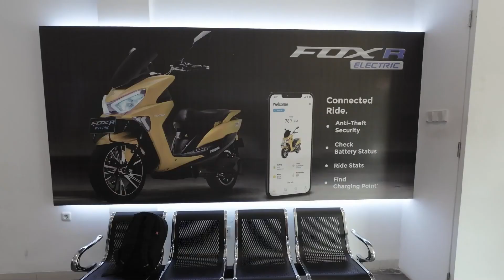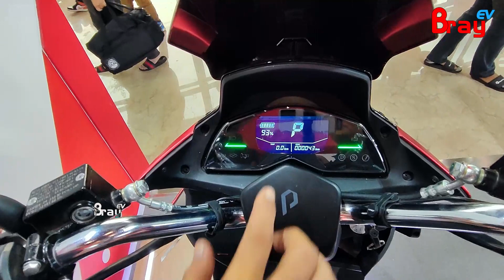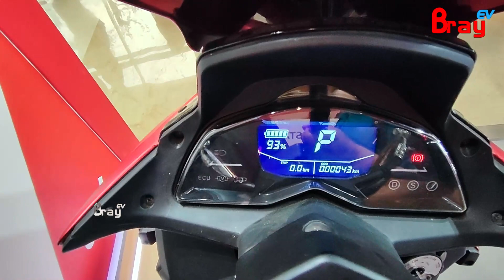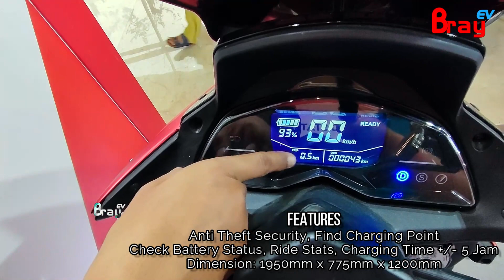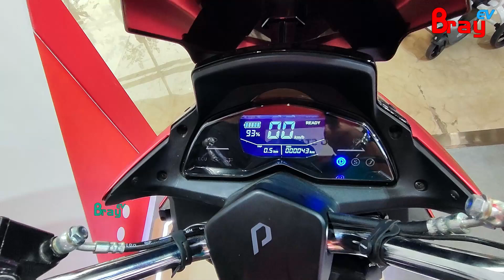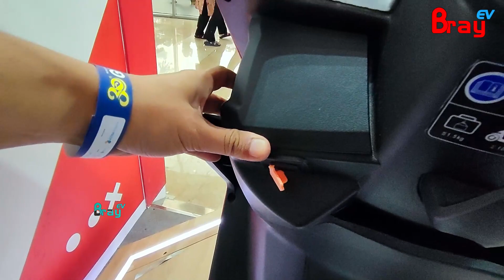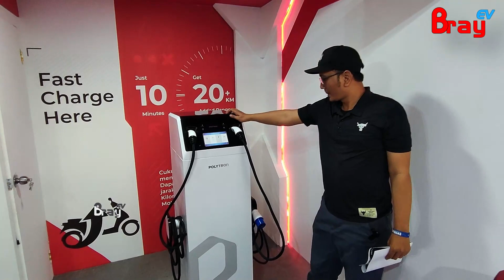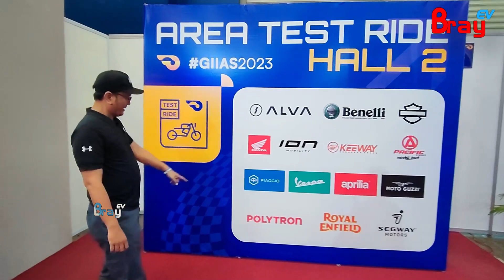Motor Listrik Ini Katanya Paling Tangguh Nanjak I Review Polytron Fox R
Motor Listrik Ini Katanya Paling Tangguh Nanjak Review Polytron Fox R

Polytron Fox R Electric – Sepeda Motor Listrik
Motor Power 3.000 W
Max. Range 130 Km (Avg. 40 Km/h)
Max. Speed 95 Km/h
Battery Capacity 3,75 Kwh (72 V 52 Ah)
Charging time 0%-100% (4,5 – 5 Hours)
F/R Disc Brake
F/R Wheel 110/70 – 13’ & 130/70 – 13’
Full LED Lamp & DRL (Daytime Running Light)
Smart Key System
Reverse Button
1 Year Warranty Dynamo & Controller (ECU)
6 Variant Color:
Cherry Red (Gloss)
Crimson Red (Matte)
Bumblebee Yellow (Gloss)
Pearl White (Gloss)
Midnight Black (Gloss)
Graphite Grey (Matte)
imos
Indonesia Motorcycle Show (IMOS+)

Harga yang tertera belum termasuk biaya program sewa baterai
Program Sewa Baterai
Paket Unlimited = Rp 200.000/bulan
Start Delivery 7hari setelah pemesanan, dikirim secara bertahap sesuai urutan inden.

So… Gimana Menurut Sobat Bray Ev Sekalian
Tonton Terus Ya...
Komen like dan share!